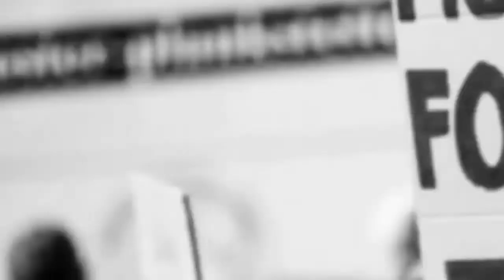उत्तर प्रदेश में दूसरी बार बड़ा फेरबदल, 14 आईपीएस अधिकारियों का तबादला, इनमें 9 जिलों के कप्तान भी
यूपी में दूसरी बार बड़ा फेरबदल, 14 आईपीएस अधिकारियों का तबादला, इनमें 9 जिलों के कप्तानों को भी किया गया इधर से उधर

उत्तर प्रदेश की राजधानी लखनऊ में 15 अप्रैल 2022 को दूसरी बार मुख्यमंत्री की शपथ ग्रहण लेने के साथ योगी सरकार ने 9 आईपीएस अधिकारियों के ट्रांसफर कीये 1 सप्ताह में दूसरी बार तबादले हुए बीते गुरुवार को 14 आईपीएस अधिकारियों के तबादले किए गए थे इसमें 9 जिले के पुलिस कप्तान भी शामिल थे हाथरस जिले के पुलिस अधीक्षक विनीत जायसवाल को अमरोहा जिले का पुलिस कप्तान बनाया गया था उत्तर प्रदेश में भारतीय जनता पार्टी बीजेपी सरकार की दोबारा वापसी के बाद से लगातार योगी आदित्यनाथ सक्रिय मोर में है यही वजह है कि भ्रष्ट अधिकारियों पर कार्रवाई के साथ ही ट्रांसफर भी कर रहे हैं गुरुवार को यूपी शासन ने नौ आईपीएस अधिकारियों का ट्रांसफर कर दिया है इसमें सात एडीजी स्तर के अफसर के साथ एक डीआईजी और एसपी स्तर के अफसर भी शामिल है प्रदेश की योगी सरकार ने तत्काल प्रभाव से ट्रांसफर और नियुक्त हो कि लागू कर दिया है इनको मिली यहां तैनाती आईपीएस अजय आनंद को एडीजी प्रशिक्षण सुल्तानपुर ज्योति नारायण एडीजी प्रशिक्षण जालौन रवि जोशफ एडीजी पीटीसी मुरादाबाद अशोक कुमार सिंह एडीजी यूपी 112 अशोक कुमार को एडीजी यातायात एवं सड़क सुरक्षा का अतिरिक्त प्रभार मनमोहन कुमार एडीजी अपराध शाखा सतीश कुमार माथुर एडीजी रूल्स एवं मैनुअल सतीश कुमार को एडीजी मानव अधिकार का अतिरिक्त प्रभार केएस प्रताप कुमार एडी जीपीएस मुख्यालय लखनऊ सर्वश्रेष्ठ त्रिपाठी डीआईजी सतर्कता अधिष्ठान लखनऊ विजय धूल एसपी डॉक्टर भीमराव अंबेडकर पुलिस अकादमी मुरादाबाद बनाया गया है वहीं बीते गुरुवार को 14 आईपीएस अधिकारी के तबादले किए गए थे इनमें 9 जिले के पुलिस कप्तान भी शामिल से हाथरस जिले के पुलिस अधीक्षक विनीत जायसवाल को अमरोहा जिले का पुलिस कप्तान बनाया गया था उन्होंने पूनम का स्थान लिया था जिन्हें एसपी पद से हटाकर वेटिंग लिस्ट में रखा गया है मीट माफिया के विरुद्ध अभियान चला रहे मुरादाबाद के sso बबलू कुमार को भी  वेटिंग लिस्ट में रखा गया है इत्यादि उत्तर प्रदेश की राजधानी लखनऊ से दिलीप यादव की रिपोर्ट